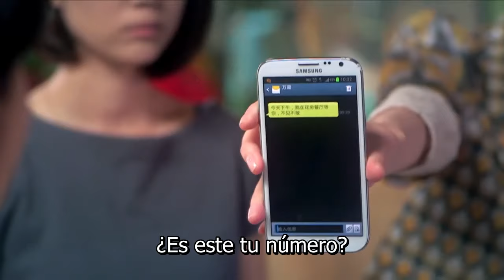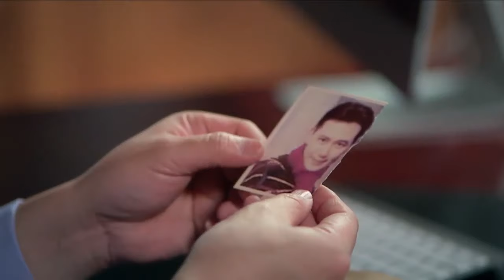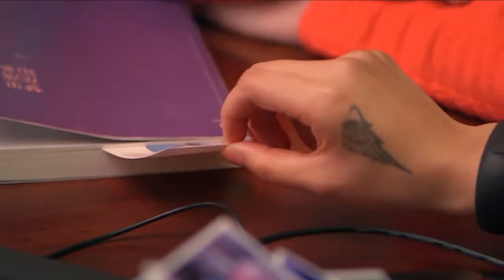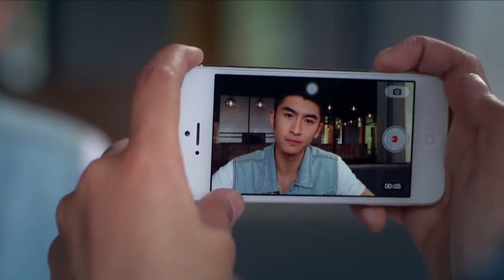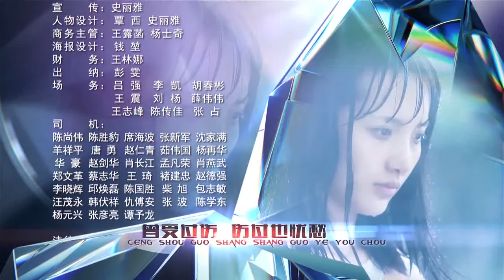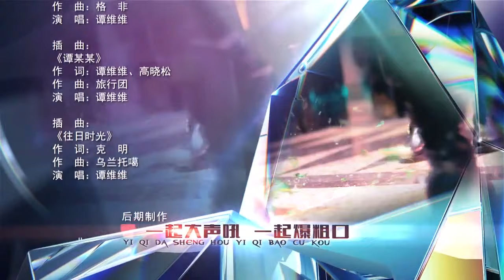【Sub Esp】💕V Amor 💕 EP 28 | Yang Mi, Dilreba Dilmurat, Vin Zhang, Vengo Gao, Leon Zhang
Sinopsis:
Los amigos que viven en la generación SNS enfrentan desafíos para encontrar el amor y la felicidad cuando terminan la universidad y avanzan hacia el mundo que los rodea. En lo que se conoce como “Chinese Gossip Girl”, este drama presenta seis historias que se entrelazan de maneras inesperadas. Oh Woo Hui, el director de un restaurante de lujo que molesta a la gente con sus maneras demasiado perfeccionistas.